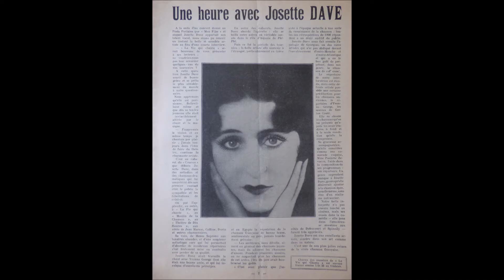Josette Dave " Le bossu " 1933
Josette Dave "  Le bossu  " chanson du XVI siècle
avec orchestre
Disque 78 tours Salabert 3410 en 1933